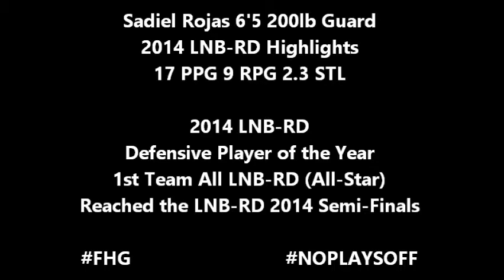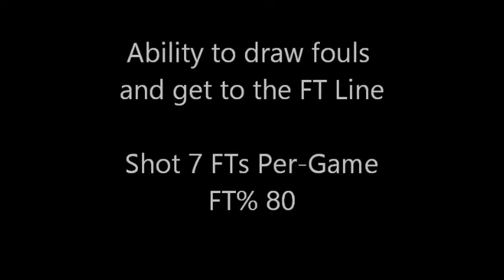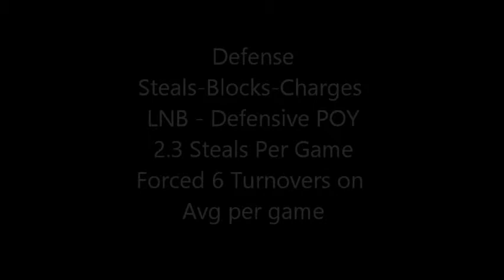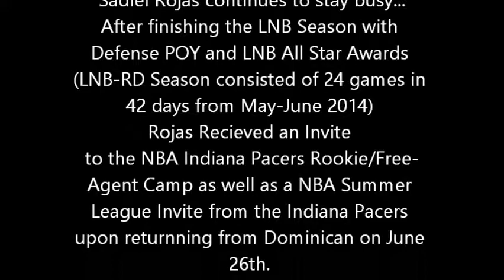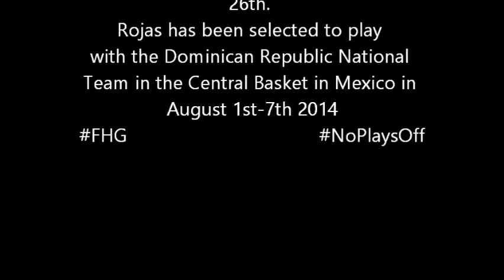Sadiel Rojas 2014 LNB-RD Basketball Highlights,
Basketball Highlight clips of Sadiel Rojas from the Liga National Basketball LNB in the Republic of Dominican that consisted of 20 Regular Season Games in the 30 days. Rojas earned Defensive Player of